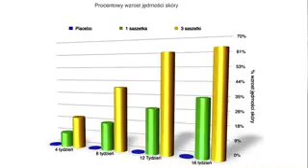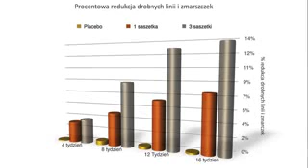Co o nowotworach każdy wiedzieć powinien dr Jan Pokrywka wykład